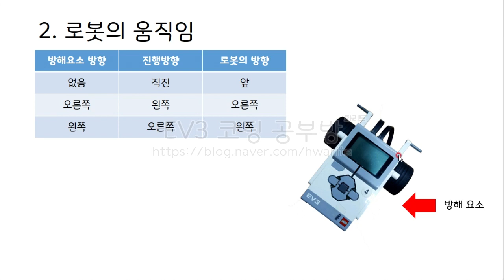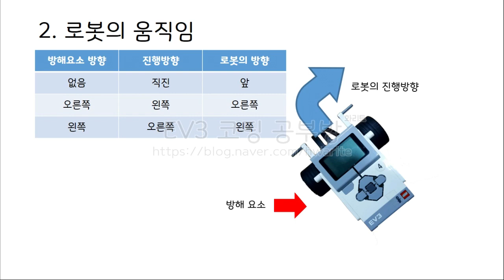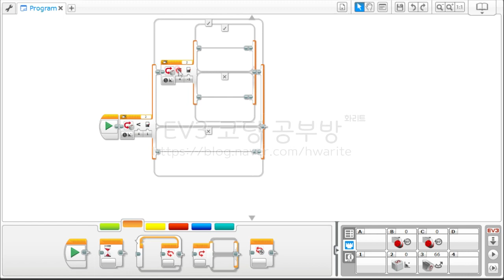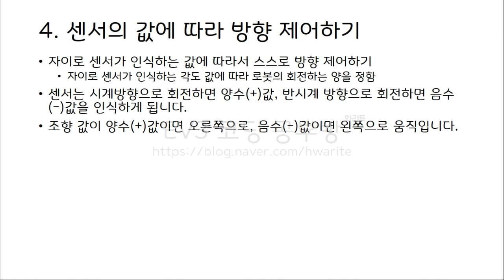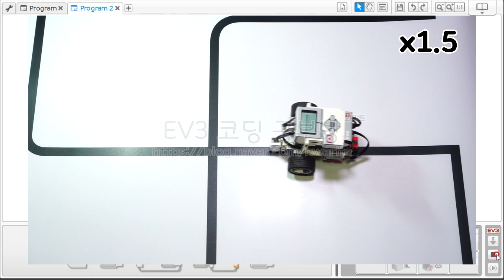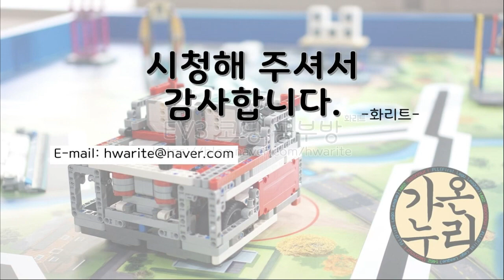[EV3 코딩] - EV3 로봇의 진행방향 유지하기! - 화리트(Hwarite)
이번 영상은 자이로 센서를 이용하여 로봇이 방해 요소로 인해 진행 방향에 지장을 받을경우 다시 자신이 가는 방향으로 돌아 올수 있도록 하는 설명 영상입니다.

로봇의 방향은 자이로 센서가 인식하는 각도로 로봇이 회전을 하였는지 안했는지를 판단을 하게 됩니다.

00:14 로봇의 진행방해 요소 분석
00:28 방해에 따른 로봇의 움직임
01:09 자이로 센서의 예시 조건
01:35 스위치 블록 예시
02:42 로봇 동작 예시1
03:26 센서 값에 따른 방향 제어
03:44 센서블록 활용 예시
04:22 로봇 동작 예시2